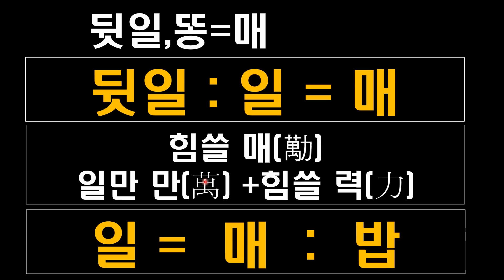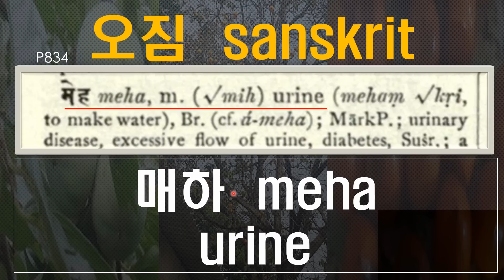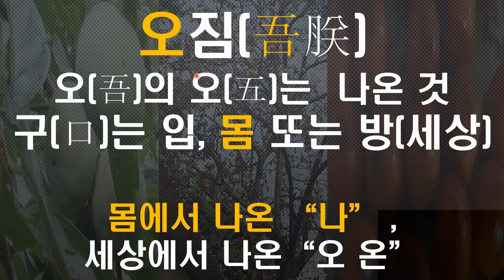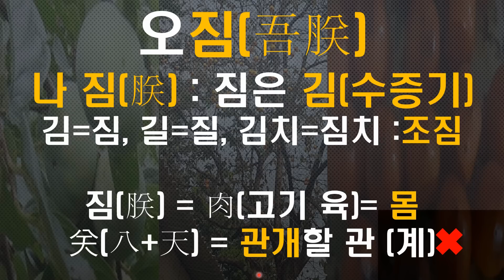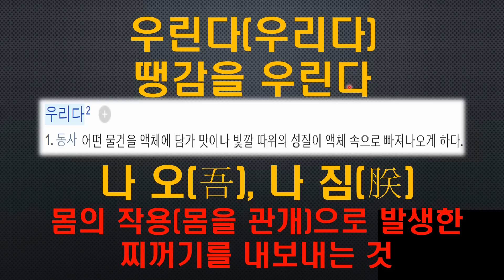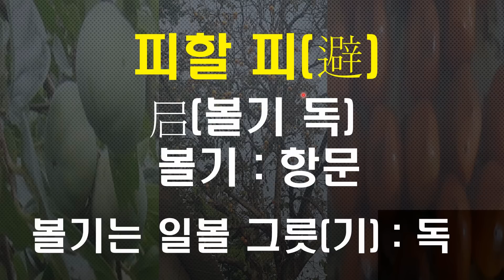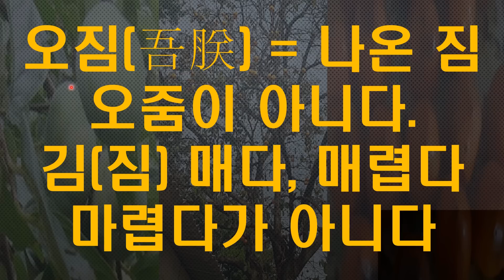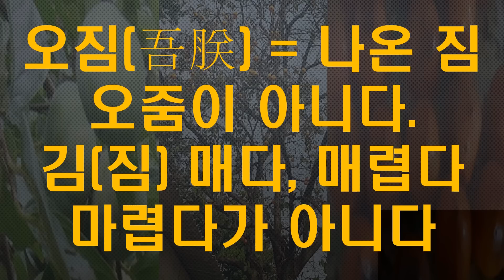오짐을 통해본 우리의 뿌리를 찾아갑니다.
오짐이라는 어원을 통해 매와 똥 그리고 그 언어의 정교함을 볼 수있으며
한자를 만든 주인공이 누구인지 알 수 있는 것입니다.